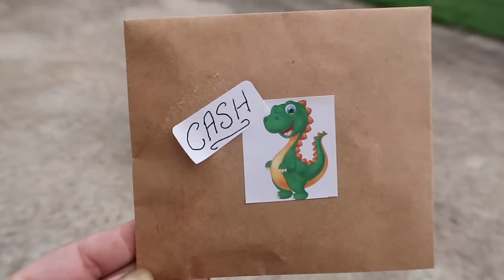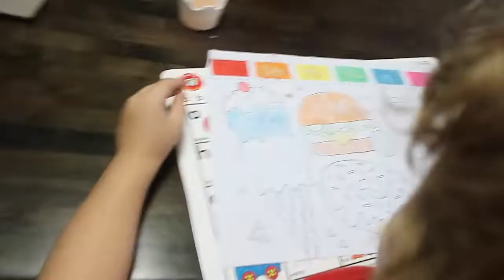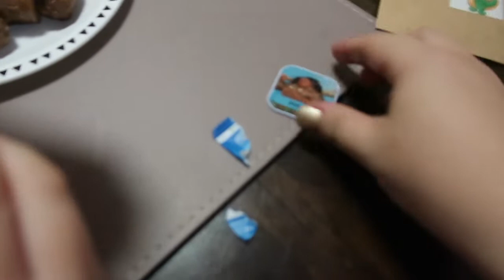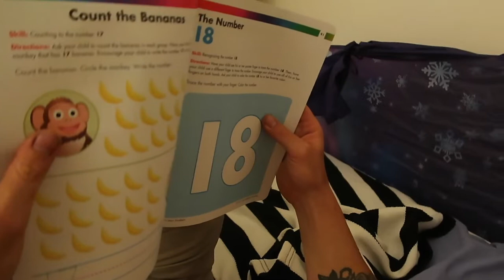Cash got a letter! PLUS building fires & fixing fridges || The Wolf Pack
Hi Wolfpack Family! ♡♡

In today's video, we had a midweek fire  (Girls CAN build fires) & Cash helps Dad build fix the fridge. Cash also gets a sweet envelope in the mail :)

We hope you enjoy todays Vlog!

                      More vlogs to check out♡♡

                   A bit about The Wolfpack Family!♡♡

We are Matt, Sarah, Cash & Buddy! We are a young family living in Brisbane, Australia and we love to create videos & memories for our little family! Our family is our everything and we are a wolfpack through and through!

Matt is a plumber & an all rounder “Mr fix it”, Sarah works in Fashion & designs for her own children’s fashion brand called The Cash Collections,  Cash is 6 and is going through a whole new chapter of his life with school and expanding his knowledge, social skills & vocabulary & then there is Buddy - our beautiful dog who is 15 this year!

The whole reason we started this channel was to document our lives..however what you may not be aware of (as we don't talk about this in ALL of our vlogs) - is that Cash has ASD. ASD is Autism Spectrum Disorder that affects our little ones in different ways . In our case, Cash struggles with a severe speech delay among other things. It has been an extremely long road for our family but we are finally starting to feel like major progress is being made and we LOVE being able to share these day to day moments with any other families going through the same situation.

For more information about our journey with ASD - we have a more in depth series called  "Autism & Us" on Sarah's main channel where Matt & Sarah discuss their experience and everything they have learnt along the way with hopes to help others & raise awareness for Autism.

Another thing about Cash is that he LOVES watching youtube videos. He is a visual learner so he quite often will repeat what he is watching on youtube which is how he started to speak when he was 5. He loves watching kids playing with toys, especially Ryan’s Toy Reviews and this has been quite a strong learning strategy for him. He has loved it so much, we decided to make a few with him on his own channel - please keep in mind, this is something we are just testing at this stage , until Cash progresses further in his development. We hope to feature videos of Cash’s favourite things including science experiments, robots, puzzles and how he plays with toys. With this channel, we hope to inspire other kids to break through barriers. In the meantime - Check out his first video♡♡

                            Cash’s Youtube Channel
                                   Cash’s Toys

                       See more from the Wolfpack!
                              Our handles below♡♡

                                 Cash
                   Cash's Fashion Label - The Cash Collections

                            Business & Inquiries

We hope that we can add some value & bring some smiles to your day with our family videos and thank you for taking the time to allow us to  share some of our day with you!

See you guys in our next video♡